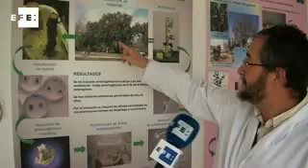Árboles "in vitro", una oportunidad para bosques y ciudades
Madrid, 25 nov (EFE).- (Imagen: Alfonso Castillo) .- Plantaciones forestales intensivas, síntesis de nuevos fármacos, regeneración de plantas y forestación urbana son algunas de las aplicaciones derivadas de la clonación "in vitro" de árboles, compleja técnica que permite obtener ejemplares idénticos para perpetuar la valiosa información genética.